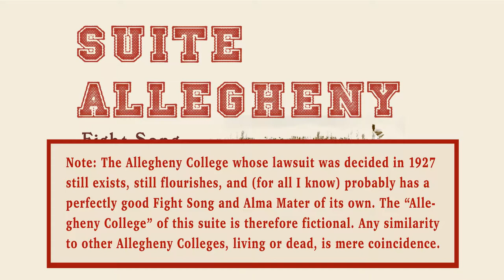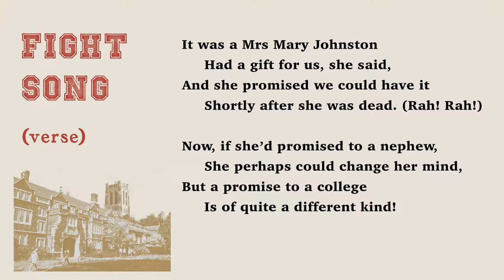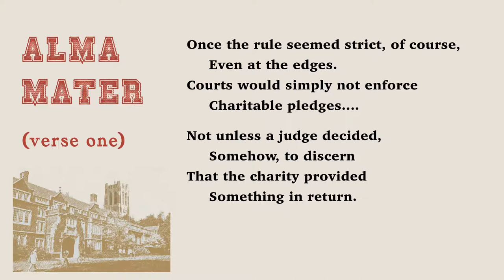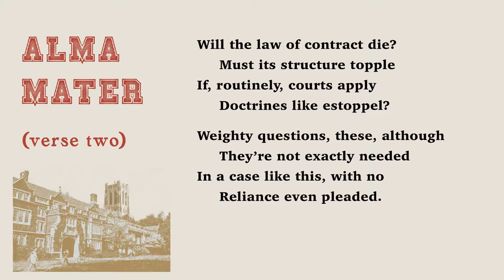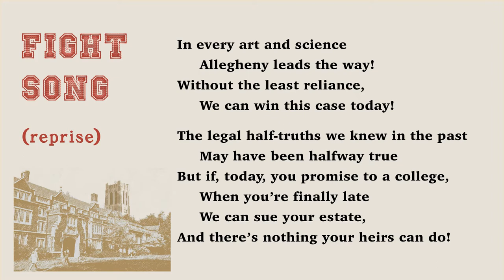Suite Allegheny (Allegheny College v. Nat'l Chautauqua Bank)